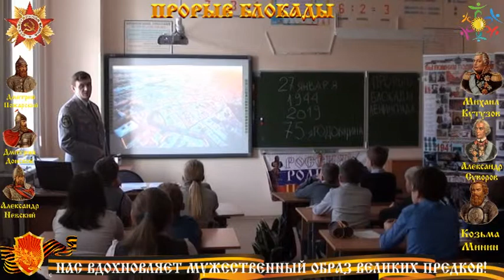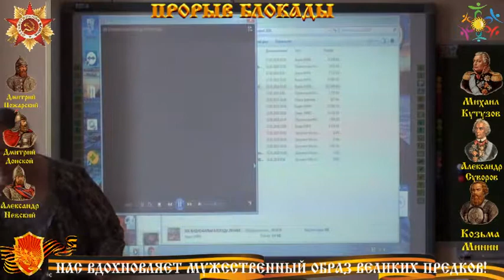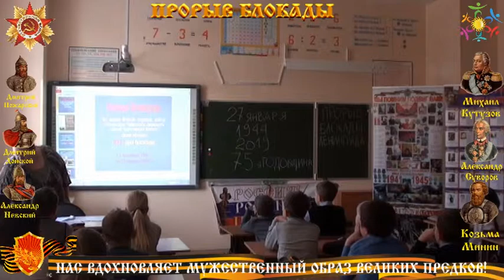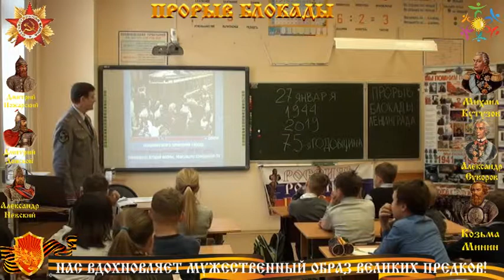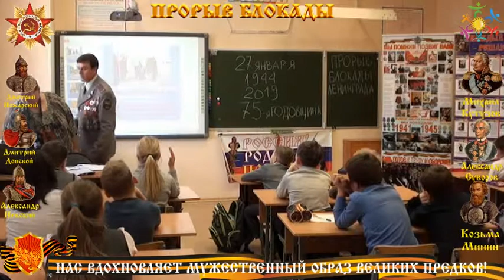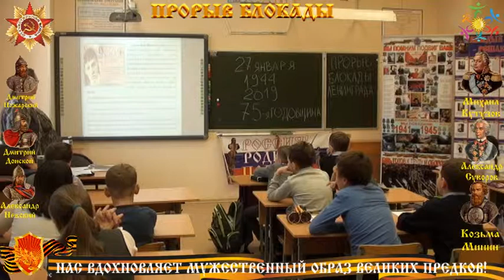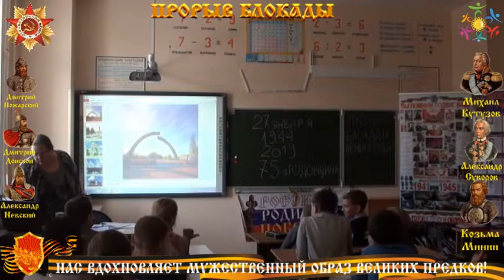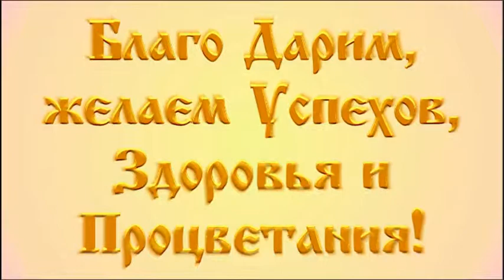75 ЛЕТ ПРОРЫВА БЛОКАДЫ ЛЕНИНГРАДА школа 12 Дружба Мытищи начальная школа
БЛАГО_ДАРИМ!

ПРИСОЕДИНЯЙТЕСЬ!